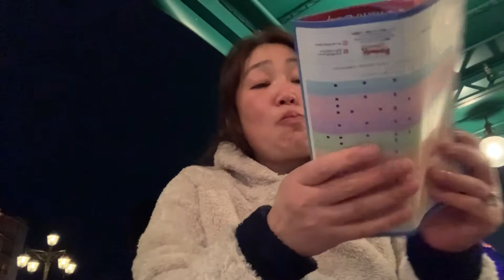りんぐのシェフおすすめリングイネシーフードポモドーロ食べてみた ディズニーシー2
りんぐが今回食べたのは

ディズニーシーガイドマップ番号19番

メディテレーニアンハーバーにある
レストラン
カフェ・ポルトフィーノさんの

🌟リングイネシーフードサルサポモドーロ
🌟サラダ バルサミコソースドレッシング
🌟オレンジムース
🌟アイスカフェ・ラ・テ
     です☆ﾟ

テラス席と店内どちらの席でもＯＫ
だったので
テラス席でゆったりいただきました♥

めちゃめちゃおいしかったです☆ﾟ(*⌒▽⌒*)♥